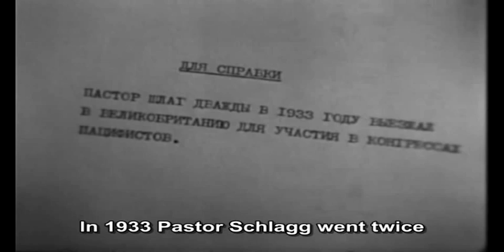17 Moments of Spring - 4/12 - 7/8